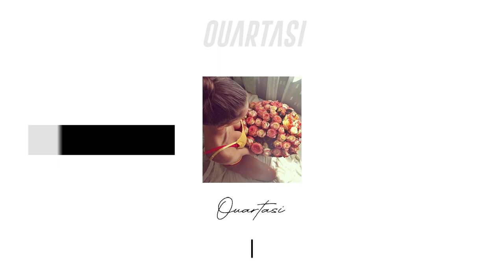RnB Drill x Melodic Drill Type Beat Headie One x Drake Type Beat 2020 - 'Roses' | Prod. Ouartasi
Headie One x Drake RnB Drill Type Beat Melodic Vocal Drill Type Beat